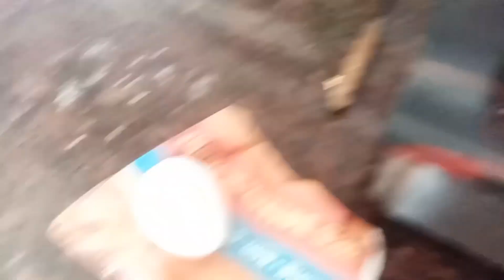Indian hot vlog/indian hot vlogger washing/indian mom studio vlog today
vlogs khana khazan indian vlogger nure indian mom Hindivlogchannel middle class vlogs

my daily routines life update  coocking etc.

Indian mom daily routine videos
Indian mom
5am to 9pm daily routine of Indian mom of two kids
Indian vlogger
Indian vlogger
Indian vlogger mom
Indian mom daily life
Indian mommy vloggers
Indian family vlogs
Indian mom on duty vlogs
morning routine
Indian mom routine of school
multitasking Indian mom
busy morning
Indian real busy morning routine
Indian mom busy morning routine 2022
night routines
night routine
morning routine
morning routines
Indian youtuber nure
Indian vlogger
Indian mom studio
night routines
Indian mom on duty
Indian mom daily cleaning vlog
Indian mom studio vlogs
mom morning routines
morning routines
night routine
cleaning small house
eid Mubarak
eid celebration
morning routines 2022
India vlog
routines morning
my night routines
Indian morning routine
mom routine
routines
village routine
kitchen deep cleaning
Indian mom on duty vlog today
5am morning routines
daily vlog Indian
desi cleaning video
deep cleaning vlog
Indian mom studio vlog today
morning routines
deep cleaning vlog Indian mom
5am morning routines
daily routine
daily routines
daily vlog Indian
desi cleaning video
house cleaning Indian vlog
house cleaning vlog
Indian cleaning
 Indian cleaning vlog
Indian middle class family
Indian mom house cleaning vlog
Indian morning routine
Indian mum studio
indianmomonduty
kam karti
middle class family vlog
mom haircut Indian
mom of two routines
mommy morning routines
morning routines 2022
morning routines india
my daily routines
my morning routines school
my night routines
my night routines 2022
family routines
hot cleaning vlog
desi house cleaning  Vogger
hottest desi cleaning vlog
cleaning hot vlog
cleaning vlog hot
cleaning vlog new hot
daily cleaning Indian vlog hot
desi cleaning vlog Indian
desi cleaning vlog Indian hot
desi house cleaning vlog
desi village cleaning vlog
hot cleaning vlog Indian
hot cleaning vlogs
hot house cleaning vlog Indian latest
hot Indian vlog
hot vlog
hot vlogger Indian
hot vloggers
house cleaning hot vlog
house cleaning vlog
house cleaning vlog hot
house cleaning vlog Indian mom
Indian cleaning home vlog hot
Indian home cleaning vlog 2022hot
Indian mom cleaning vlog hot
room cleaning hot vlog
my night routines